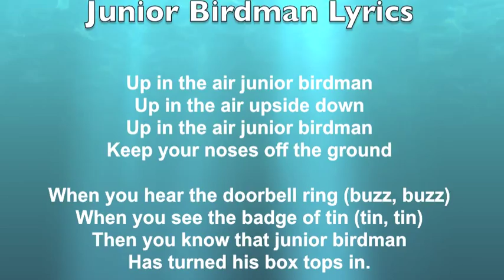Junior Birdman - George Dickinson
This rendition of the old camp song, "Junior Birdman," was sung and performed by George Dickinson, Scoutmaster for Troop 282 in Flora, IL.  George has been known for doing this song at every kind of Scouting function for decades.

This version was performed at the Scout Hut dedication for Bob Schaltenbrand in Nashville, IL on May 21, 2011.

We all love ya George!